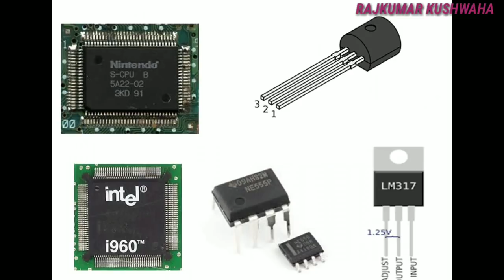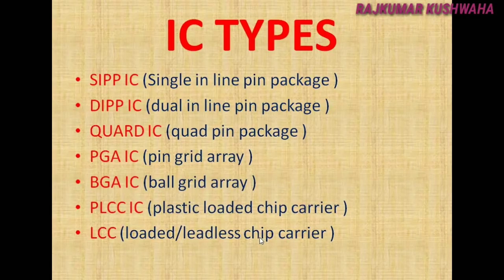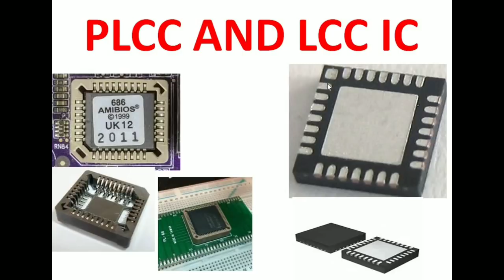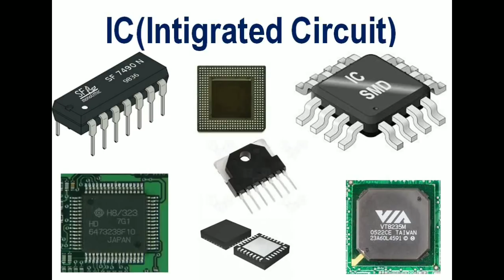What is IC CHIP || How Does an IC Work !! IC Types in hindi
An integrated circuit or monolithic integrated circuit (also referred to as an IC, a chip, or a microchip) is a set of electronic circuits on one small flat piece (or "chip") of semiconductor material, normally silicon. The integration of large numbers of tiny transistors into a small chip results in circuits that are orders of magnitude smaller,